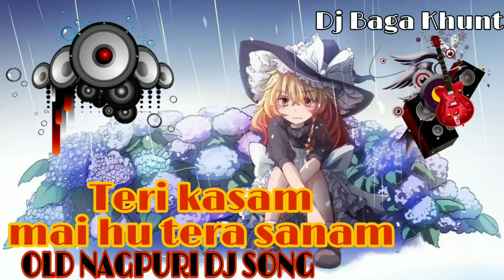Old is gold-Teri kasam mai hi tera sanam Remix song mix by DBK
🙏JAI JOHAR🙏
यह गाना हमारा अपना और ORIGINAL नही है।
यदि किसी Producer या Singer को कोई शिकायत हो तो नीचे 👇👇👇 Comment box मे या Email में जरूर बताए।
24घंटे का तो पता नही लेकिन
सूचना मिलते ही Delete कर दिया जाएगा।
धन्यावाद🙏🙏🙏